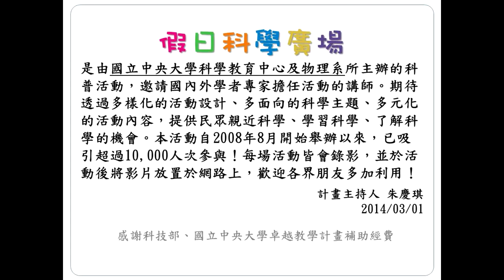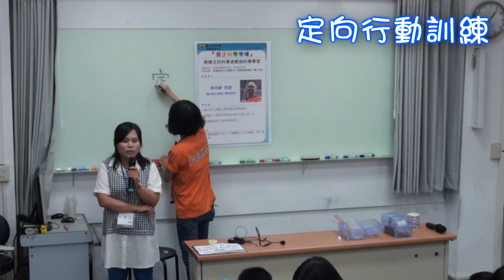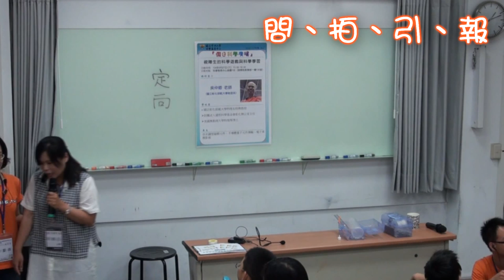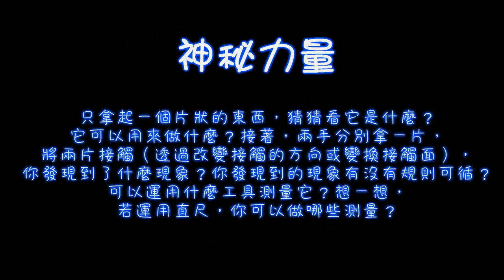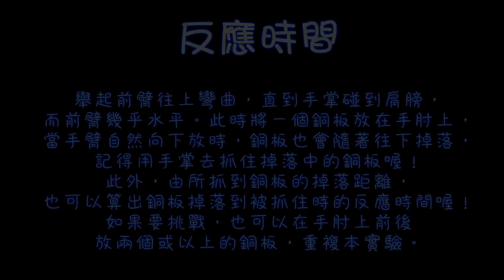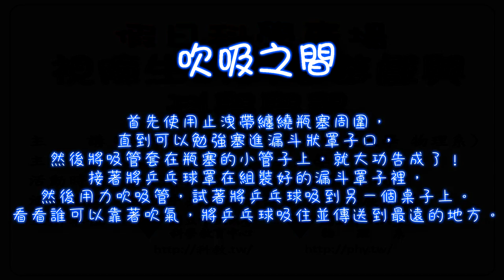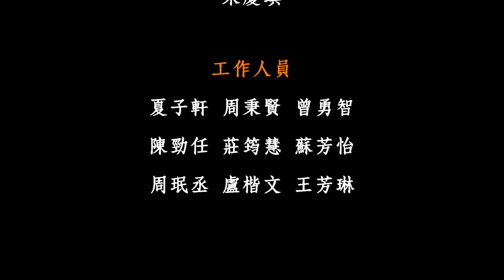視障生的科學遊戲與科學學習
104春季假日科學廣場
日期：2015/6/27
講者：吳仲卿 老師